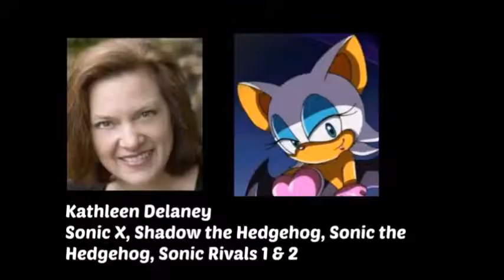Video Game Voice Comparison- Rouge The Bat (Sonic)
Who's your favorite Rouge The Bat voice? Who do you want to hear next?